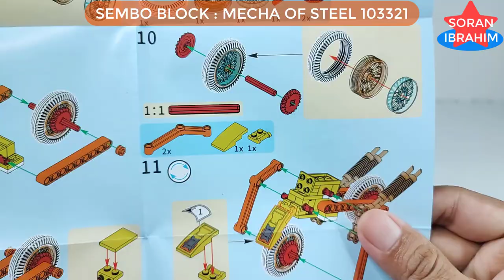Sembo block 103321 ⚡️ Speed build How to make a Robot Lego Transformers combiner Mecha of Steel 4in1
Hi~ everyone
Welcome to my Soran Ibrahim channel about unboxing and assembly :
Speed Build Sembo Block 4 in 1 Mecha of Steel : 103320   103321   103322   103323

Product information:
1. Model Number: 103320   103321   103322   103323
2. Warning: can not eat
3. Age Range: 6 years old
4. Certification: 3C
5. Plastic Block Shape: Self-Locking Bricks
6. Material: Plastic
7. Plastic Type: ABS
8. Bricks Blocks: ~479 +PCS

Chromia is a seasoned, tough-as-nails infiltrator who's adept at unflinching sabotage. Bluntly honest and a little married to her job, she doesn't make an ideal friend, but she can nevertheless be fiercely protective, a quality which also makes her an exceptional bodyguard. Her rough edges often find her a kinship with other like-minded security officers such as Ironhide. More diplomatic peers such as Windblade have attempted to socialize her, but beware—she might "arrange" an exit out of an overwhelming interpersonal situation with a quietly-placed detonator.
Glide (グライド Guraido) is having a lot of fun while he's stationed on Earth. Easy-going and cheerful, he's often found cruising the streets in his sleek vehicle mode, gathering intelligence on enemy actions... and offering rides to pretty human women. He insists it's all part of the job, and is utterly dependable in combat, so he usually doesn't get much grief for his behavior.